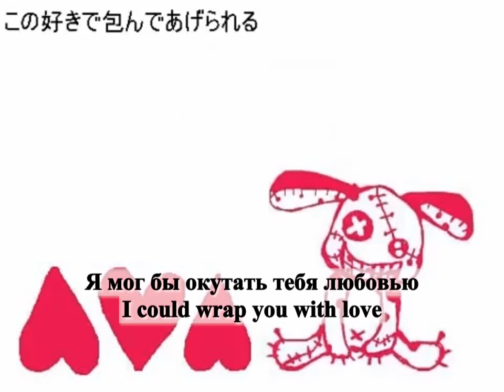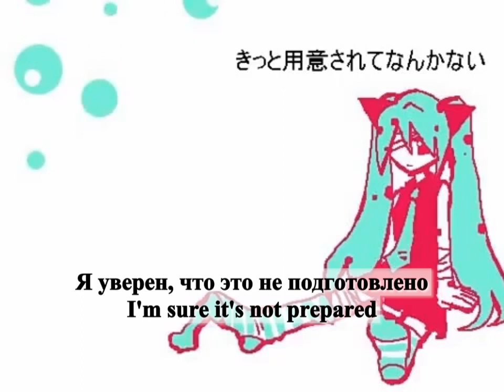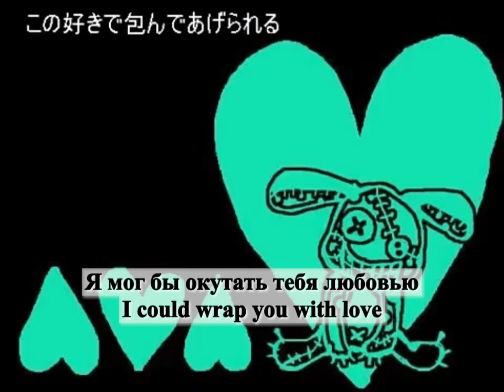Hatsune Miku - Crime and Punishment (RUS SUB, ENG SUB)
Original : Deco27 罪と罰